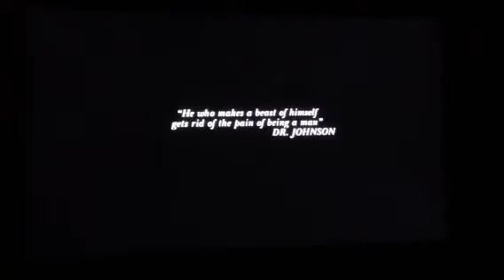One toke over the line...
Like sorry I'm not what you expected. Just some random guy with random thoughts who has a work phone camera and crayons and stuff. Like fuck. Ultimate alien facepalms all around... you know, the bats he's afraid of are facepalm sin my world.

I think I'm funny...

Anyways...

... Austin Lee Meredith Is The Son Of Abraham (... OK alright you then and stuff)
... Eleven Is A Magic Number
... Stargate Project ( is that what this is?)
... God Says Come Get Austin ( ... )
... I Am The Universe
... Dog Eat Dog World
... Humans Laughed At By Aliens
... A Gangstalked Individual
... Quantum Computer
... Our Number Is Eleven (that clarifies that I guess)
... Qliphothic Tree Of Life
... The Reason For Gematria
... Cannot Grasp Reality
... I Am Austin, Chosen Of God ( OK... I'm just some regular dude. Do you see the "coincidences" I have to deal with?)
... I Will Not Keep Silence
... You Got Another Chance
... The One The Aliens Want ( they better not want my little mr man so help me God)
... You Can Trust In Me ( seriously... I get it already epic randomness of whateverness...)
... The Fulfillment Of Daath
... The Way Is In The Heart
... Is Incredibly Stupid
... Satan And His Fallen Angels
... Uncover The Truth
... You Rock My World
... Through Thick And Thin
... Those Simple Things
... Choose Your Weapon (the pen is mightier than the sword...gematria... Decode your reality...)
... Us President Barack Obama